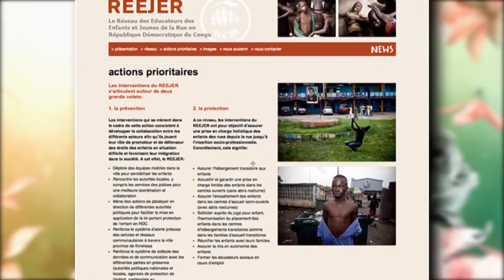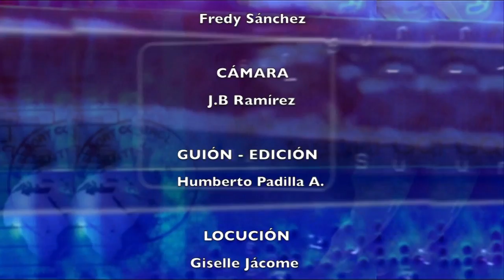AFRICA: Rechazados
R.D. del Congo. El drama de los niños que vivien en la calle acusados de brujería.